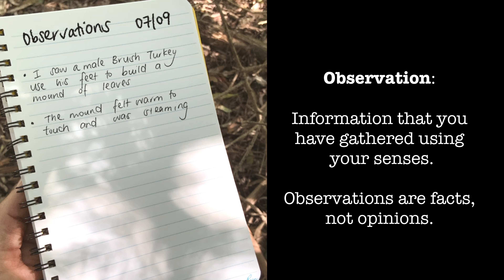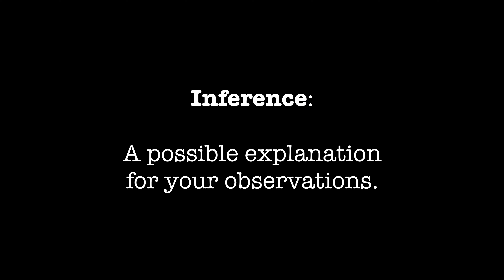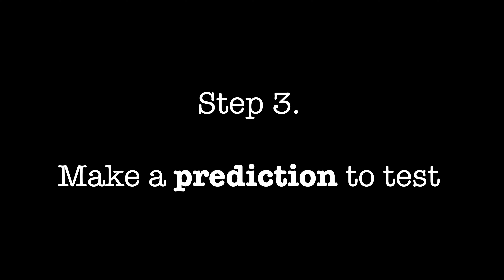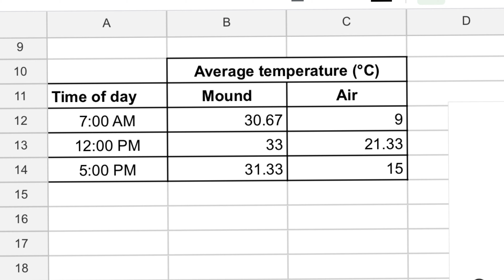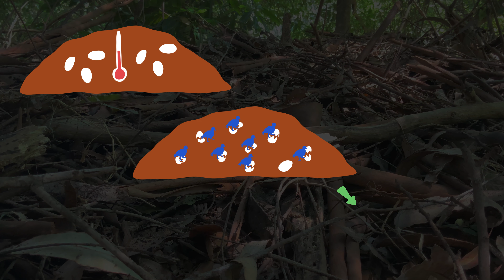Solving the curious case of the mysterious noise | Investigating adaptations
In this video, we meet the "Investigator". Follow along on her journey as she uses scientific thinking and fieldwork skills and methods to investigate what she suspects is an adaptation of a curious beast.

This video is part of Lesson 4 of the 'Adaptations' student activities created by the Field of Mars Environmental Education Centre. It supports the S3 Adaptations of livings things content area in the Science and Technology K–6 Syllabus 2017.

Accompanying resources and instructions for this lesson can be found here: TBA